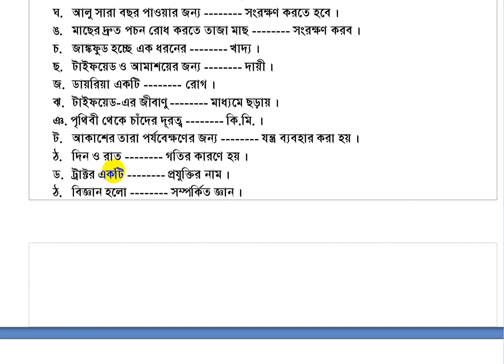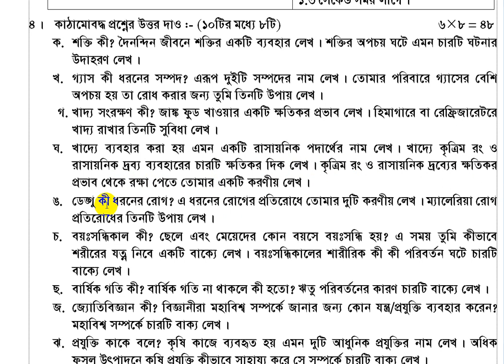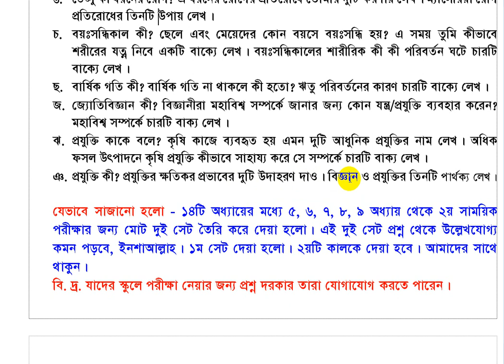প্রাথমিক বিজ্ঞান (২য় সাময়িক পরীক্ষায় যে সকল প্রশ্নগুলি পড়াবেন) ১ম সেট Khan Method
প্রাথমিক বিজ্ঞান (২য় সাময়িক পরীক্ষায় যে সকল প্রশ্নগুলি পড়াবেন) ১ম সেট

খান মেথড প্রশ্ন ব্যাংক
সকল ক্লাসের পরীক্ষার প্রশ্ন পাওয়ার জন্য যোগাযোগ করুন।  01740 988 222

This channel aims to provide real design of learning Grammar, Written, Spoken, ICT, Math, Computer and other subjects. Any one can learn easily.
এই চেনেলে ক্লাস one থেকে Masters পর্যন্ত সকল বিষয়ের উপর video lecture দেয়া হবে। বিশেষকরে Grammar, Written, Spoken, Math-এর উপর বেশি দেয়া হবে। তাই আসুন ইংরেজি শিখি, নিজেকে develop করি।